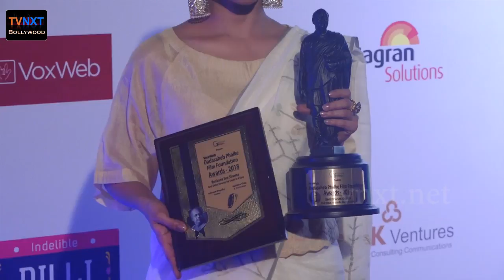Bollywood Celebs At Dada Saheb Phalke Film Foundation Awards 2018 | TVNXT Bollywood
TVNXT Bollywood Channel brings you the latest Bollywood updates along with all the updates from entertainment.